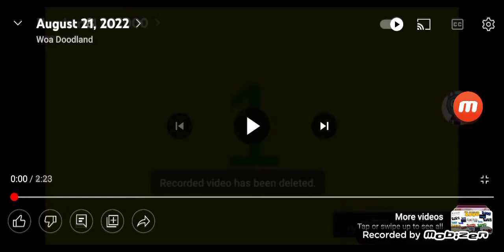August 21, 2022